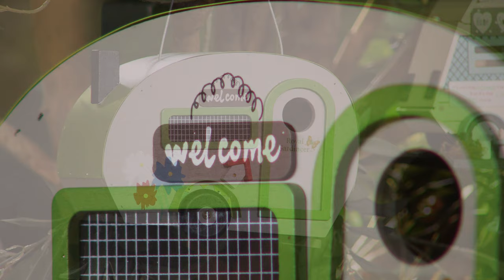Das 5 Sterne Hotel für Vögel!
In diesem Video zeigt Lutz Herkner alles rund um.

(00:00:30) Royal Gardineer Vogelnistkasten: Nistkasten in Wohnwagen-Optik aus Holz mit Metalldach, mit Verzierung (Nistkasten-Vogelhaus)
Fröhlicher Wohnwagen für kleine Zugvögel und gefiederte Camper im Garten
* Einfach aufhängen
* Bequeme Reinigung
* Ideal auch zum Spielen
* Optik eines Klein-Wohnwagens mit drehbaren Rädern und Kupplung
* Verziert mit Blumendekor, Fensterrahmen u.v.m.
* Ideal für die ganze Familie: auch zur Naturbeobachtung und sogar zum Spielen geeignet
* Eingangsloch (Ø 30 mm)
* Verschließbare Reinigungsklappe auf der Rückseite
* Robuste Drahtseil-Schlaufe: einfach an Ast oder Haken aufhängen
* Material: Korpus aus Holz mit Metalldach
* Maße: 240 x 170 x 155 mm, 605 g - Außerdem relevant oder passend zu: Vogel

(00:01:30) Royal Gardineer Vogelhaus Wohnwagen: Nistkasten in Wohnwagen-Optik aus Holz, mit farbenfrohen Details (Vogelhaus Nistkasten)
Fröhlicher Wohnwagen für Zugvögel und gefiederte Dauer-Camper im Garten
* Viele Details zum Entdecken
* Einfach aufhängen
* Bequeme Reinigung
* Verspielt-häusliche Optik eines dauerhaft aufgestellten Wohnwagens mit Standfläche
* Detailreich verziert mit farbenfrohen Miniaturen: Dachkoffer, Camping-Geschirr, Picknick-Decke, Fahrrad, Pflanzen, Katze u.v.m.
* Ideal für die ganze Familie: auch zur Naturbeobachtung
* Überdachtes Eingangsloch (Ø 28 mm) mit Sitzstange
* Reinigungsklappe auf der Rückseite
* Robuste Seil-Schlaufe: einfach an Ast oder Haken aufhängen
* Material: Korpus aus Holz
* Maße: 280 x 160 x 185 mm, 650 g - Außerdem relevant oder passend zu: Vogel